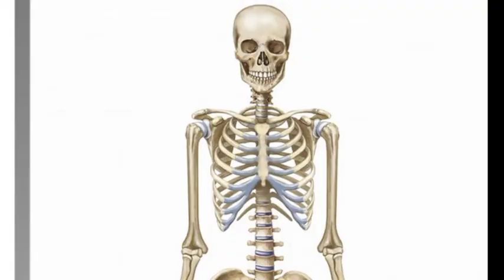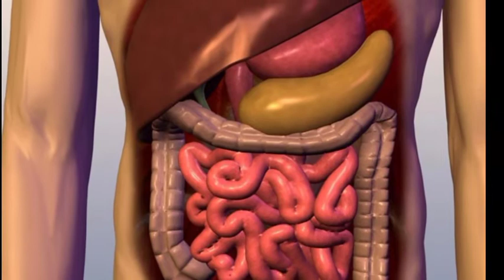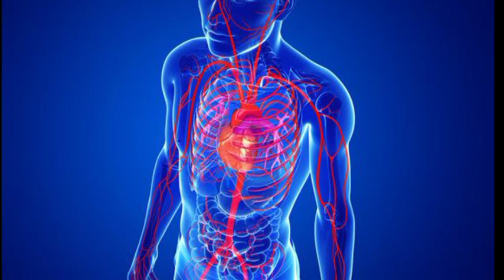सावधान! क्या आप भी पानी पीते है खड़े होकर ? ।Attention! do you also drink standing water?।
किसी भी न्यूज को MISS मत कीजिए